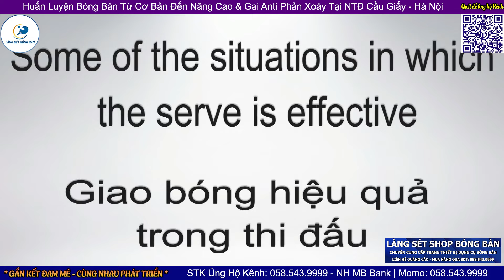Lâm Làng Sét Chia Sẻ 10 Cách Giao Bóng Xoáy Cơ Bản Trong Bóng Bàn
Lâm Làng Sét Chia Sẻ 10 Cách Giao Bóng Xoáy Cơ Bản Trong Bóng Bàn | Lâm Làng Sét Bóng Bàn
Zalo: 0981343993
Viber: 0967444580